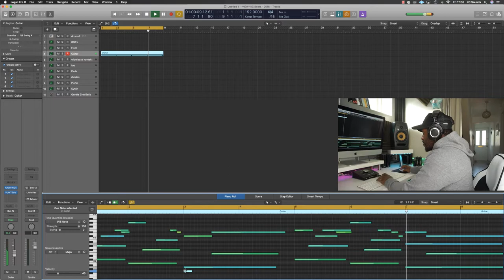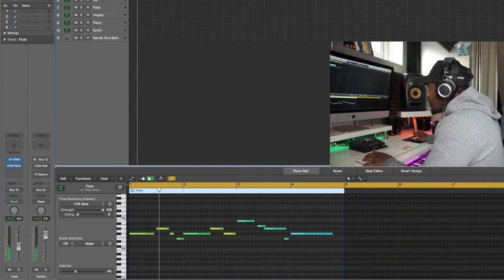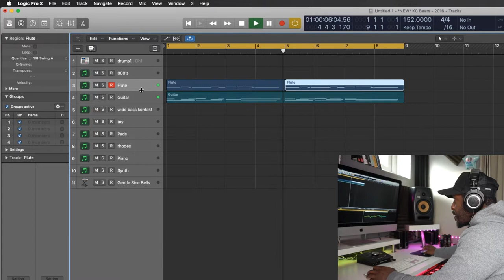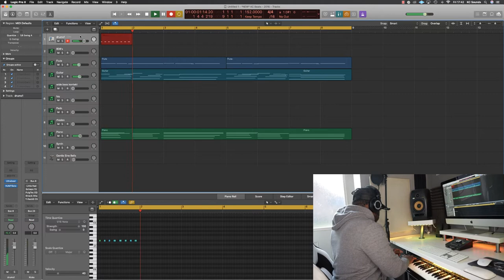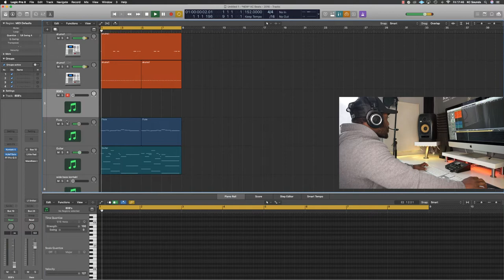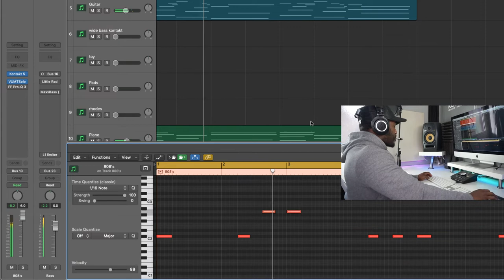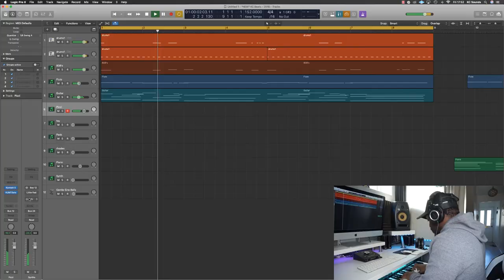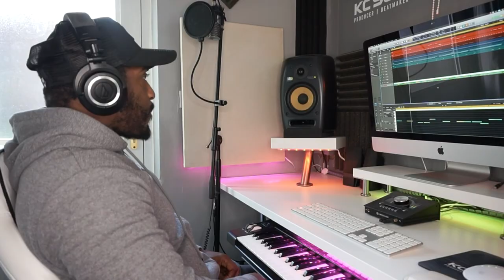4000 Subscribers THANK YOU | Beatmaking In Logic Pro X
I appreciate you support a million %